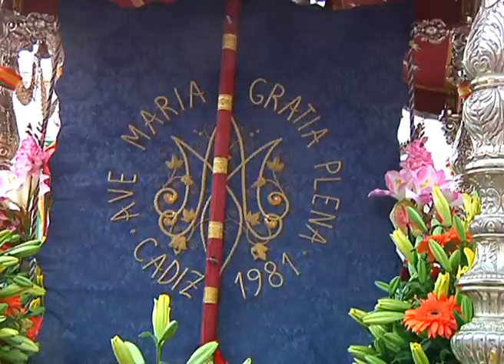SALIDA DE LA HERMANDAD DEL ROCÍO ONDALUZ CÁDIZ